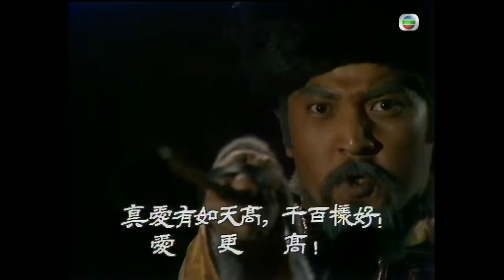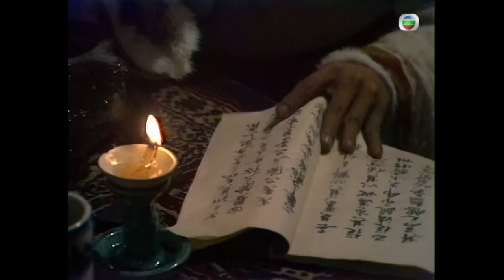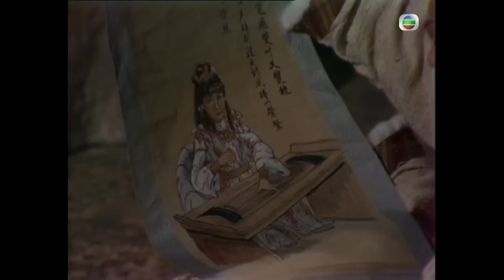黃日華(郭靖)懷疑翁美玲(黃蓉)暗中助他 | 金庸武俠劇 | 射鵰英雄傳之華山論劍 15/20 | 翁美玲 | 苗僑偉 | 楊盼盼 | 粵語繁、簡、英字 | 1983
《射鵰英雄傳之華山論劍》The Legend of the Condor Heroes III 1983 (黃日華、翁美玲、苗僑偉、楊盼盼、曾江、劉丹、秦煌主演):華山之巔，高手論劍，究竟至尊誰屬？
話說黃蓉受七公所託，接管丐幫幫主之職，刻日相偕郭靖前往岳州，舉行丐幫大會。楊康覬覦丐幫幫主之立已久，遂手持七公之打狗棒出現，力言自己才是真正傳人，煽動丐幫弟子圍攻靖、蓉。幸蓉機警，當眾試出康不識打狗棒法，真相大白，康落荒而逃。
靖、蓉窮追不捨，以致誤闖鐵掌幫，蓉更為其幫主重傷。正徬徨無計間，卻遇一高人，指點二人往找一燈大師求醫。一燈澤心仁厚，不惜耗己內功，接連三畫夜為蓉療傷，誰料因此險遭殺身之禍。